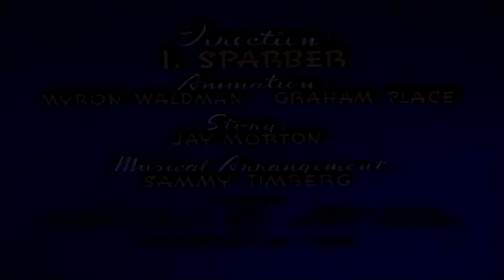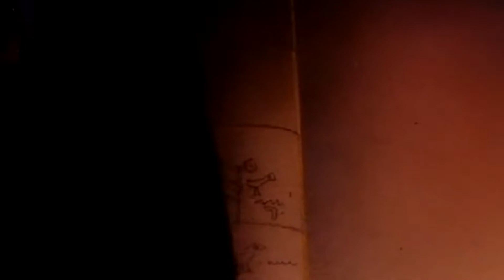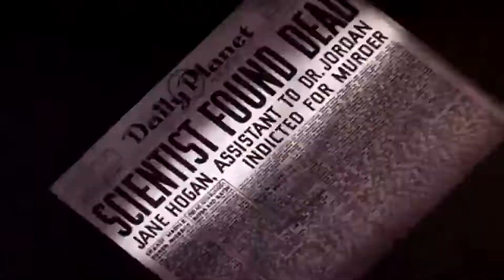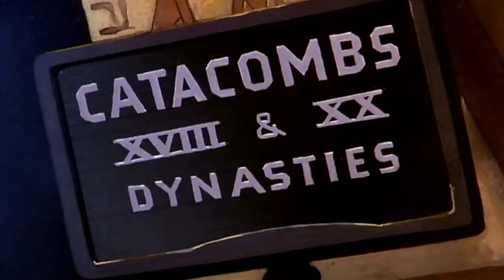14 SUPERMAN - THE MUMMY STRIKES 1943 - HD REMASTERED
SUPERMAN THE MUMMY STRIKES 1943 - Famous Studios.

Remastered based on the excellent work of Dave Ely.